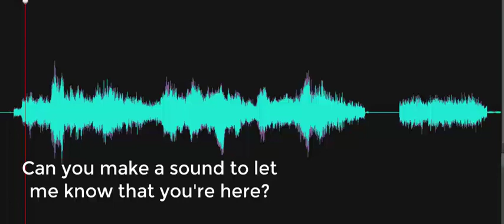Can you make a sound to let me know that you're here?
Investigator asks, "Can you make a sound to let me know that you're here?" and a Spirit box response is heard, "Hello." Recorded at the Mill Lane Schoolhouse at the Delaware Agricultural Museum on October 10, 2023.